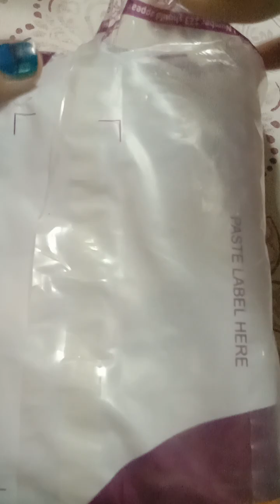yah kya a Gaya